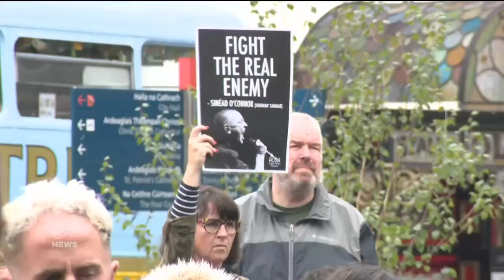Sinéad O'Connor vigil: Fans gathered in Dublin City to remember the "trailblazer" singer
WATCH A vigil to remember Sinéad O'Connor took place in Dublin today

The singer was found dead in her home in London earlier this week